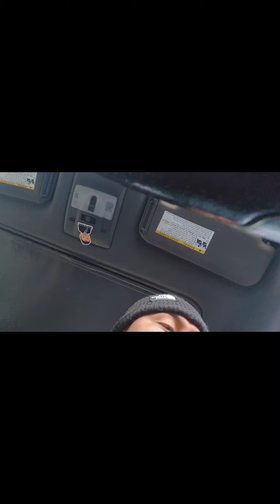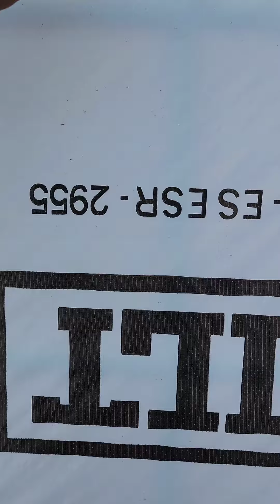Building My Moms House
Thanks for your patients yalls.
Here is a video of us building My Moms House.